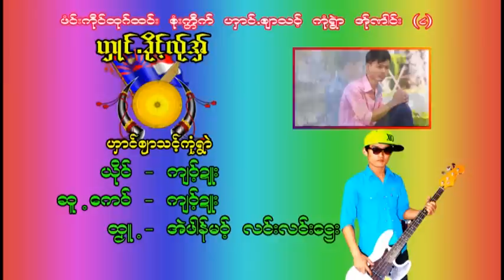Karen song : ဟွဳင္႕ခုိင့္လု္အွ္ - က်ဝ့္ဍ်ဳး : Ngong Kho Ler All - Jor Due : PM(official MV)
Ring Back Tone :Dtac Music :
Karen song : Ngong Kho Ler All (เหง่อ ข้อ เหล่อ อ่อ)
ขับร้องโดย : Jor Due (จ้อ ดื้อ) :
คำร้อง/ทำนอง เรียบเรียงโดย จ้อ ดือ ดาวน์โหลดเพลง กด*888 หรือ 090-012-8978,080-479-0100 ติดตามที่